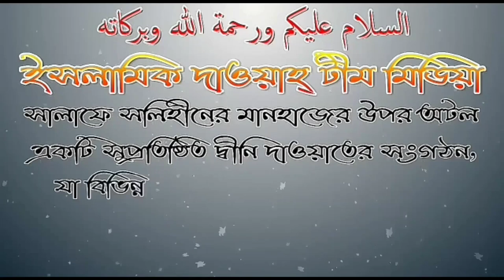বিতির সালাত আদায় করতে না পারলে এর কাজা আদায় করতে হবে কি? সুলাইমান হাফিজ উদ্দিন মাদানী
ইসলামিক দাওয়া টীম মিডিয়া  আসসালামুআলাইকুম ওয়ারাহমাতুল্লাহে ওয়াবারাকাতুহু, ইসলামের সৌন্দর্য ও সঠিক মূল্যবোধ প্রকাশ ও প্রচার আমাদের উদ্দেশ্য। শিরক ,বিদ‘আত ও কুফরের কোন স্থান ইসলামে নেই। এটা কোন রাজনৈতিক লক্ষে পরিচালিত নয় , আমাদের কাউকে হেয় করা উদ্দেশ্য নয়।আমাদের চ্যানেলটি কপিরাইট মুক্ত তাই যে কেউ দ্বীনি খেদমতের লক্ষ্য ভিডিও কপি করতে পারেন ইনশা আল্লাহ